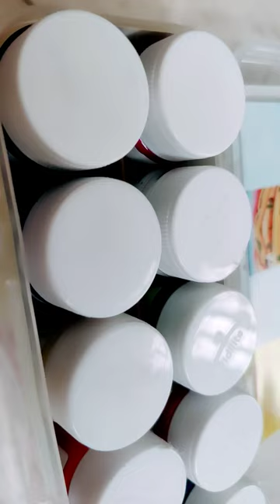flowers |Tanika's Pastels